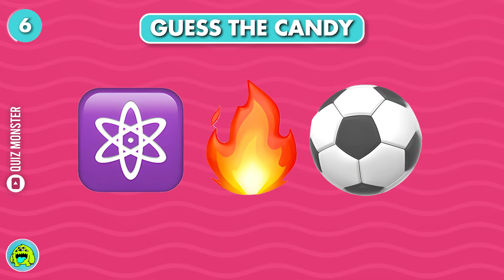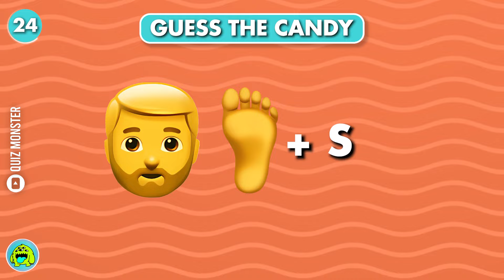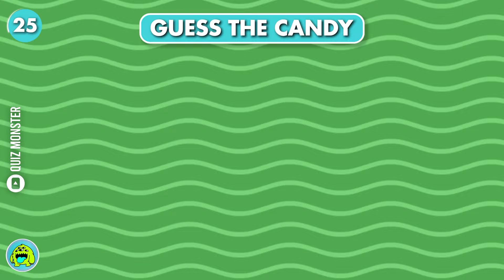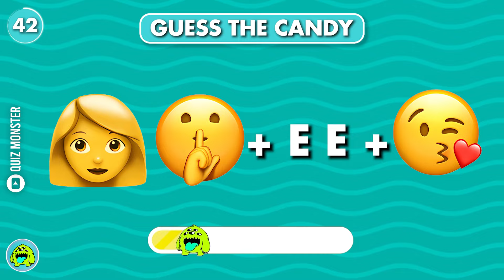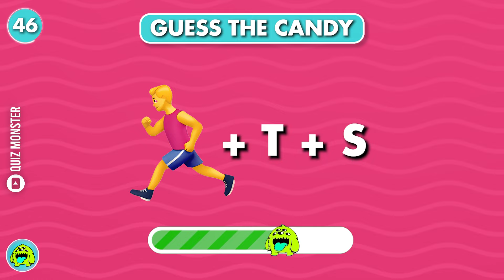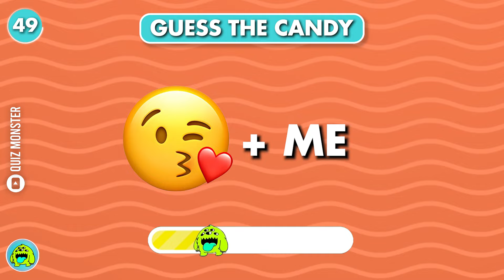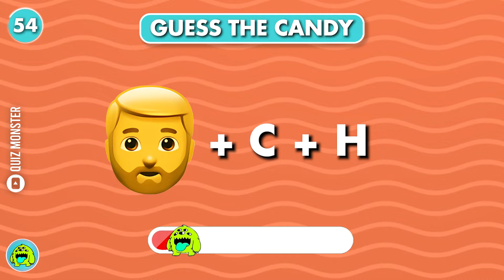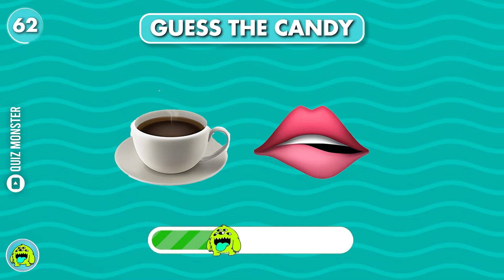Guess the CANDY by Emoji 🍭 Quiz Monster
This is Guess the CANDY by Emoji 🍭 Quiz Monster
Can you guess the candy by emojis? Let's check it out in this fun guess the food by emoji - candy edition!